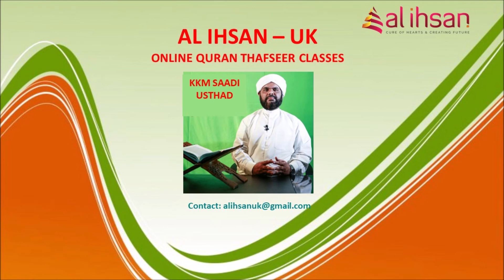Surah Al-E Imran 14 (Qur'an class 965)